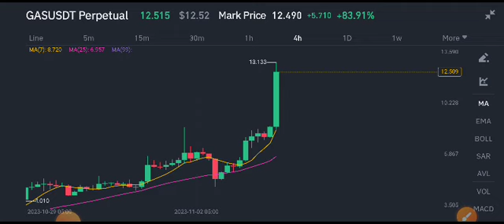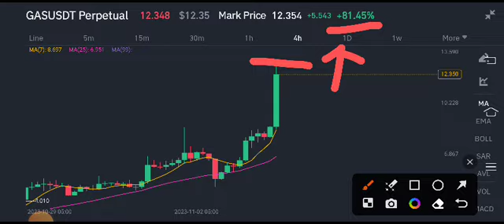Gas coin Price Prediction! Gas coin Today News